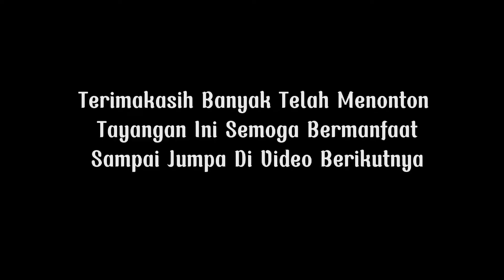RESEP SEDERHANA SAYUR KACANG IJO || SAYUR BENING KACANG HIJAU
RESEP SEDERHANA SAYUR KACANG IJO || SAYUR BENING KACANG HIJAU ‎@Dapur Megadalle

Assalamu'alaikum.

Selamat datang di Dapur Megadalle‼️

Channel ini untuk berbagi resep masakan dan cara membuatnya, meliputi masakan Indonesia, masakan sederhana sehari hari, masakan simpel tapi enak, resep masakan Indonesia sederhana sehari hari dll.

Saya berbagi resep bukan karena aku pintar masak!! hanya suka memasak. Channel ini cocok untuk saudaraku yang mau belajar masak atau hobi memasak, mari kita belajar bersama.